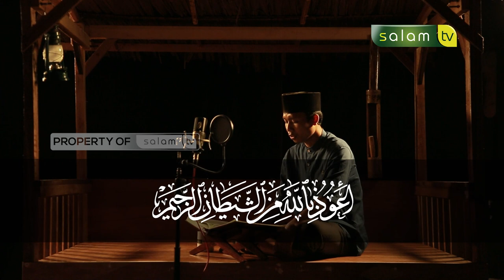سورة الكوثر Surah Al Kautsar - Fahri Rinaldi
💳 Bantu Operasional Dakwah @salamtelevisi :
| Bank Muamalat
| Kode 147
| an. Salam TV Peduli